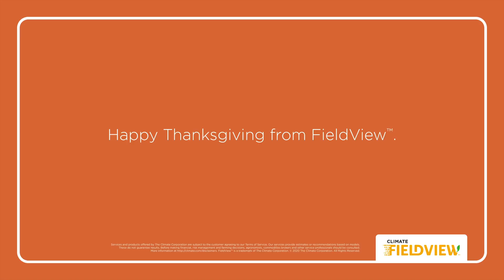Happy Thanksgiving from FieldView!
There are many reasons to be grateful for farmers. Our team shared qualities they admire most.